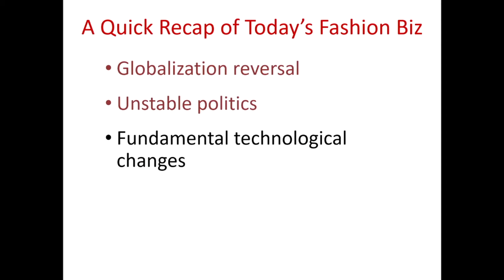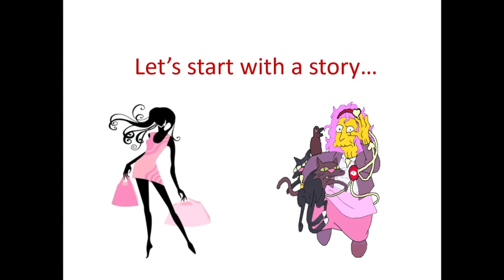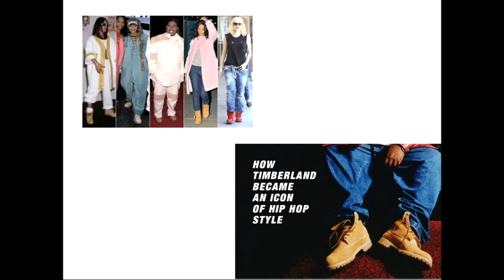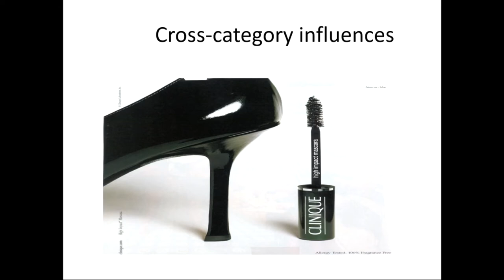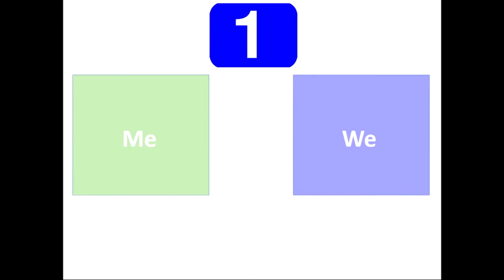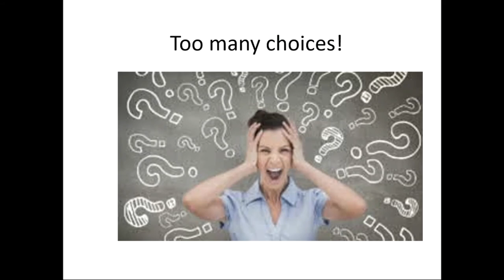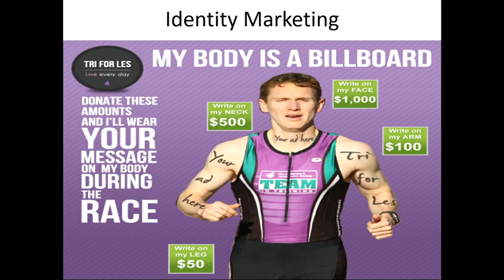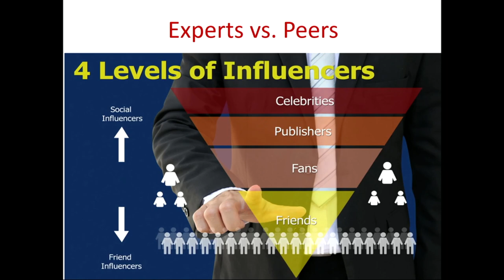Keynote Session: Michael R. Solomon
Michael R. Solomon, on the topic of 'Why Fashion Brands Die- And How to Save Them' at MARsum held at MGM Grand, Las Vegas, NV on June 29 - July 01, 2021.